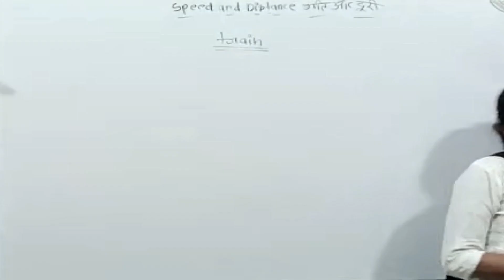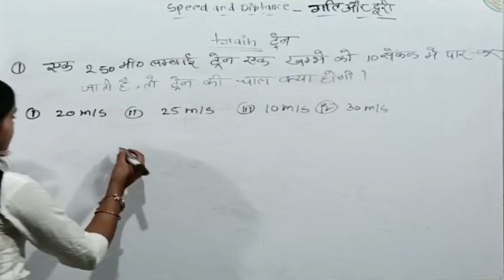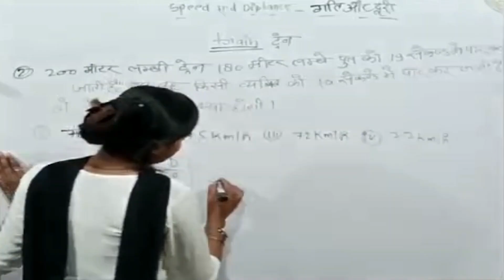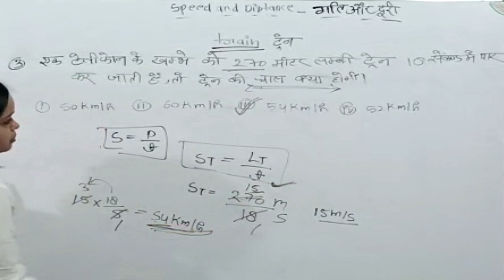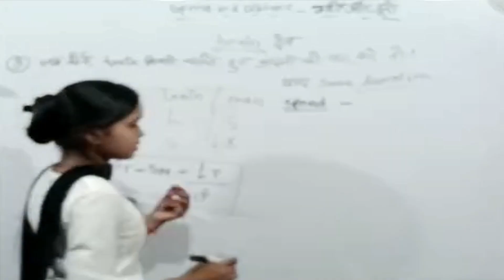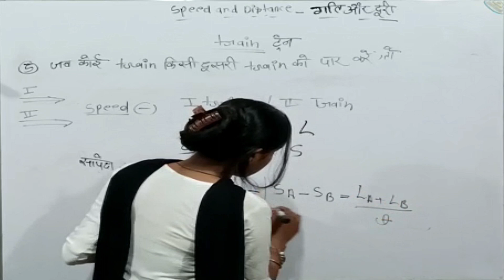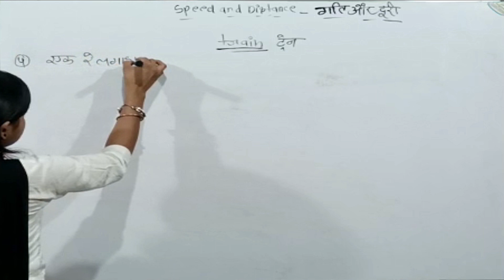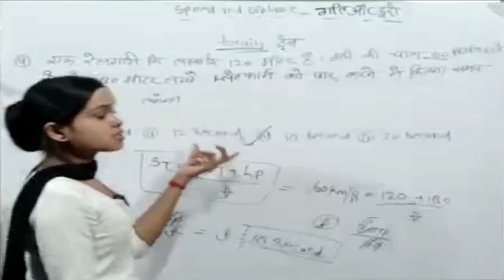speed and distance problems shortcuts and tricks || Time Speed and Distance Questions || tksindia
Our channel is about Technology. We cover lots of cool stuff such as computer technology latest updates and english